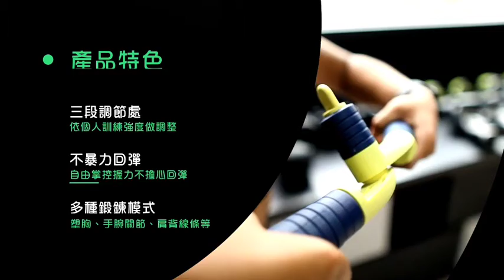Upper & Back Body Toner